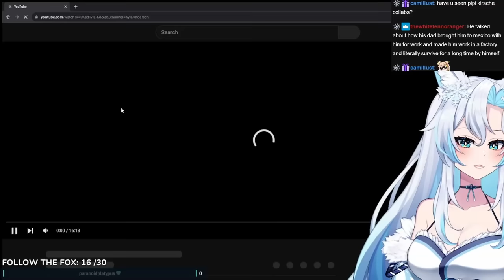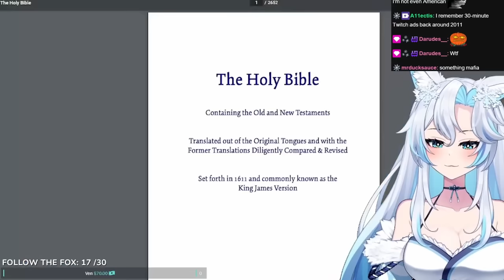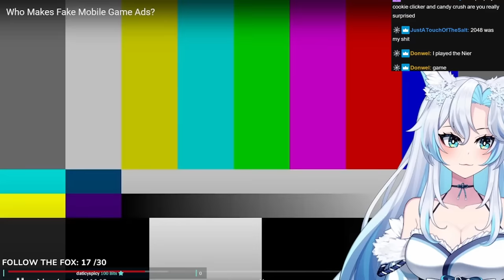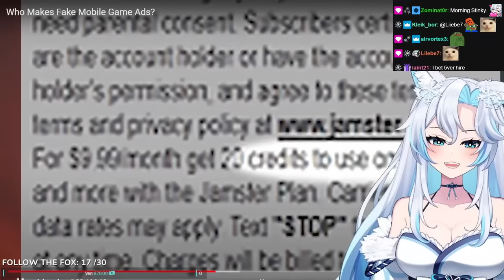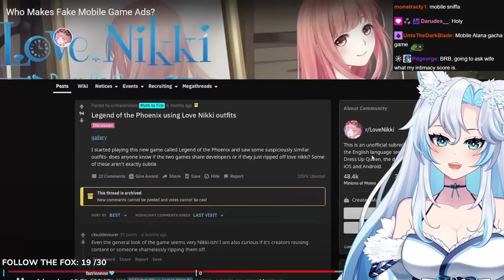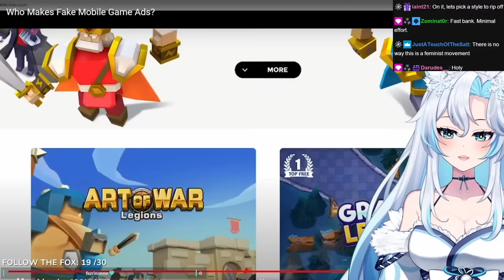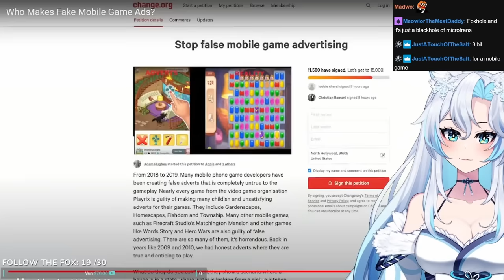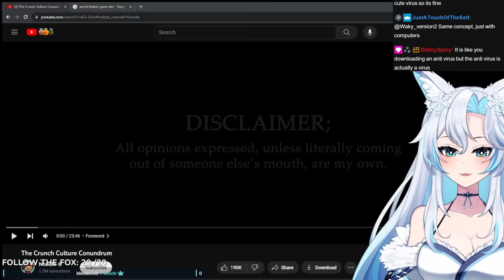MOBILE GAMES ARE SO FAKE || Kyle Anderson React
discord.gg